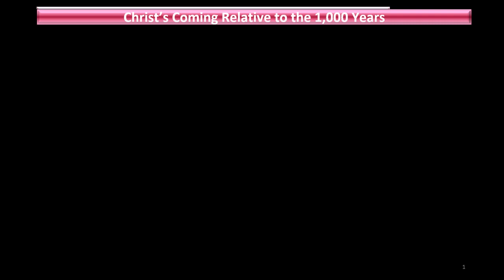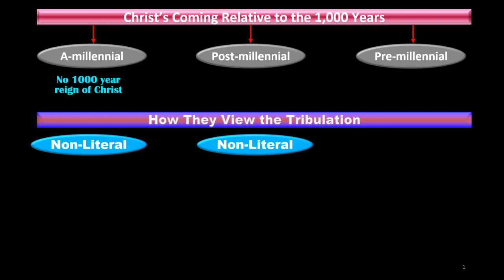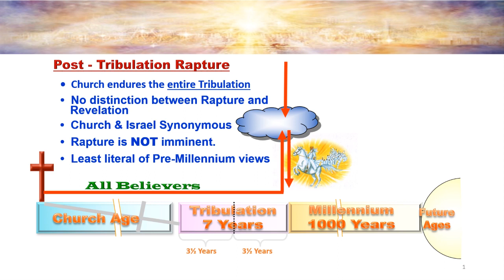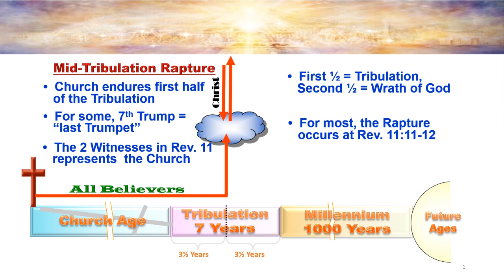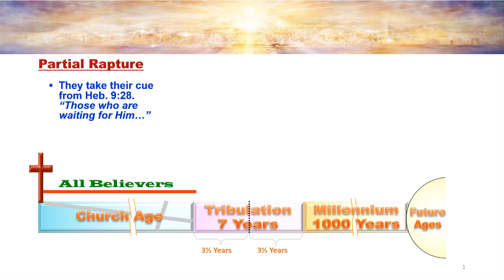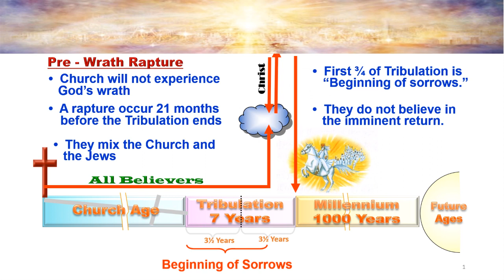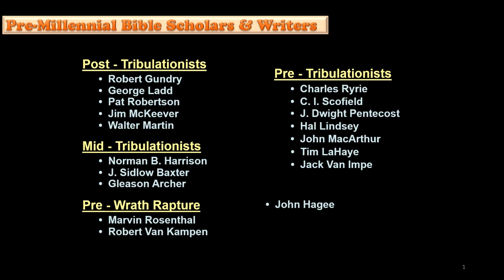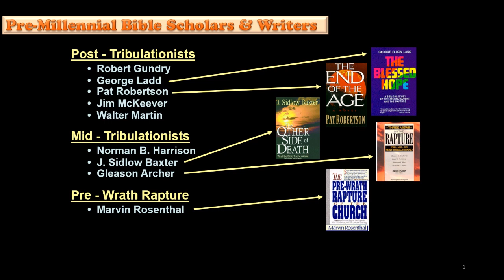When Will The Rapture Happen - Five Views - by Dr. John Hoole